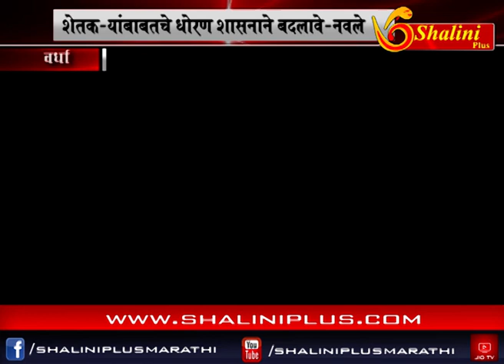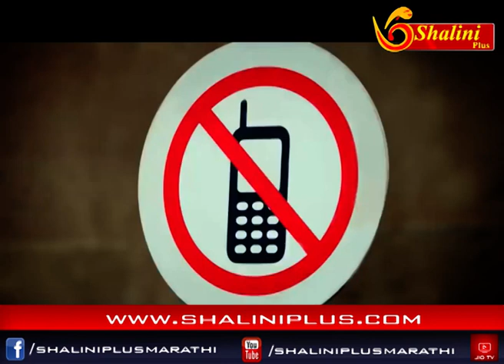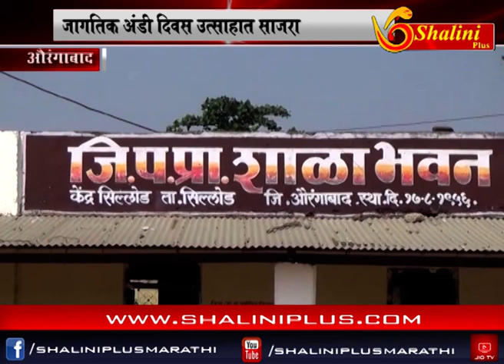दहाचे बातमीपत्र १२ ऑक्टोबर २०१८